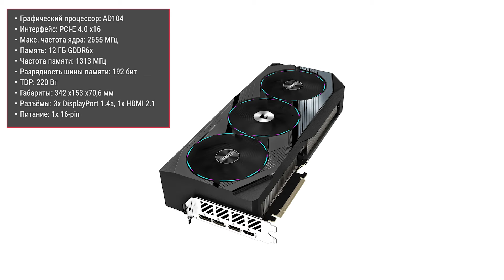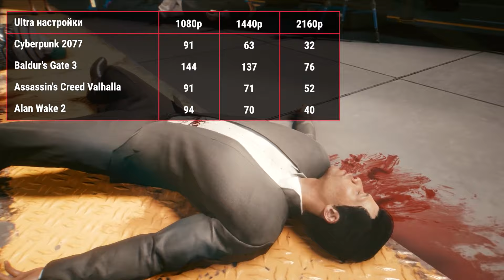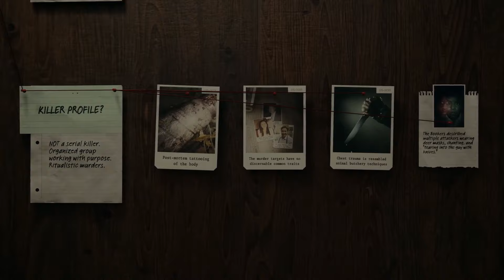Видеокарта Gigabyte AORUS GeForce RTX 4070 SUPER MASTER 12G